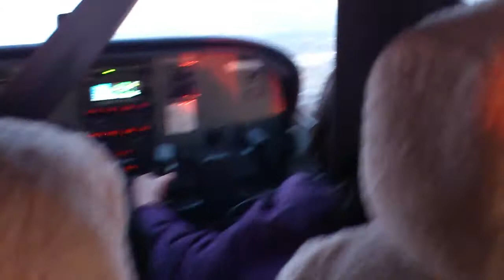Nice elevation for a good view of GM detroit tower, Alia Flying